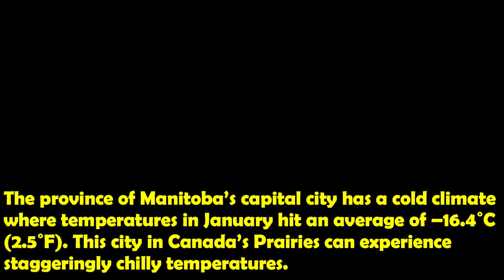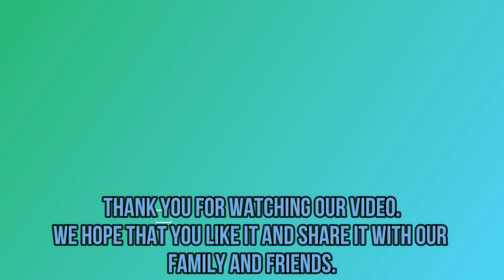Top 20 Coldest Places in the World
Top 10 Coldest Places in the World

20.Iqaluit, Canada
The capital of Nunavut is located on Baffin Island and sees an average daily temperature of -27.5°C (-17.5°F) in February.

19.Churchill, Canada
This town in Manitoba is called the polar bear capital of the world and known as a beluga whale watching hotspot—or cold spot, considering temperatures hover around -26°C (-15°F) every January.

18.Yellowknife, Canada
Situated on the edge of Yellowknife Bay in the Northwest Territories, Yellowknife is located just four degrees of latitude south of the Arctic Circle. Each winter, nearly 19,000 people regularly experience temperatures of around –25.6°C (-14°F) in January.

17.Fairbanks, United States of America
Fairbanks, Alaska, is located at 64 degrees north latitude, north of Denali National Park and Preserve. People who can brave temperatures like January’s average of -22°C (–7.9°F) are rewarded with the gorgeous aurora borealis phenomenon.

16. Ulaanbaatar, Mongolia
Mongolia’s capital city features long and dark winters where more than a million residents live and brave extreme temperatures, with a January average of −24.6°C (-12°F).

15.Harbin, China
More than nine million residents brave the ice-cold winter temperatures in the city of Harbin in China’s Heilongjiang province. With average temperatures of -19.4°C (-3°F) in January, it’s no wonder Harbin is commonly referred to as ‘Ice City’.

14.Irkutsk, Russia
With a population of more than 578,000 people, Irkutsk is one of the major industrial cities in Siberia. Residents brave temperatures that plummet to an average of -18.8˚C (-2°F) in January.

13. Winnipeg, Canada
The province of Manitoba’s capital city has a cold climate where temperatures in January hit an average of –16.4˚C (2.5˚F). This city in Canada’s Prairies can experience staggeringly chilly temperatures.

12. Astana, Kazakhstan
Astana is one of the coldest capital cities in the world, regularly experiencing average February temperatures of –15.9˚C (3.4˚F). Instead of simply huddling together at home, many of the city’s residents make the most of winter by ice-skating.

11. Novosibirsk, Russia
Novosibirsk is Russia’s third most populous city and one of the coldest: average temperatures reach -15.8˚C (3.6˚F) in January.

10. Whitehorse, Canada
Located in the Yukon, Whitehorse is northern Canada’s largest city where temperatures regularly reach lows of -15.2˚C (4.6˚F) in January.

9. Arkhangelsk, Russia
Arkhangelsk, or Archangel in English, is located 50 kilometres (30 miles) from the White Sea. Average temperatures in this port city hit a low of -14.6˚C (5.7˚F) in January.

8. Saskatoon, Canada
In 2017, the city of Saskatoon estimated the population to be 271,000, making it Saskatchewan’s largest city. Average temperatures reach lows of -13.9˚C (7˚F) in January.

7. Vladivostok, Russia
Vladivostok is in Russia’s Far East, near the country’s border with China. Average January temperatures reach -13.1˚C (8.4˚F).

6. Murmansk, Russia
With a population of over 325,000, Murmansk is the largest city north of the Arctic Circle. Average temperatures in January are -11.3˚C (11.7˚F).

5. Edmonton, Canada
This city in Alberta sits on the North Saskatchewan River and experiences winter temperatures around -10.4˚C (13.3˚F) in January.

4. Ottawa, Canada
Canada’s capital city faces an average temperature of -10.2˚C (13.6˚F) in January. Locals take advantage of the low temperatures to skip the traffic by skating to work across the frozen Rideau Canal.

3. Ürümqi, China
Capital of Xīnjiāng, Ürümqi is a modern city where the Tiān Shān mountains can be seen from afar and average January temperatures reach -9.8˚C (14.4˚F).

2. Erzurum, Turkey
Temperatures in this city of 384,399 average -7.8˚C (18˚F) in January—the coldest month of the year.

1. Verkhoyansk, Russia
It is considered as one of the coldest places of the world to live in on earth. This place has a low residency ratio and according to a census conducted in 2011, there were hardly 2,893 residents in this place. This place was founded as a fort in 1638 and it served as a regional hub in cattle breeding and tin and gold mining. This place is located at 1,500 miles south of the North Pole and 404 miles away from Yakutsk which is also another coldest place of the world.